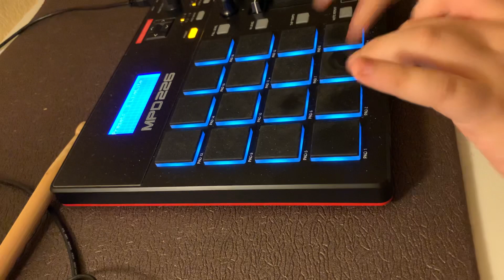Finger drumming to Oprah’s Bank Account by Lil Yachty, Drake, Dababy